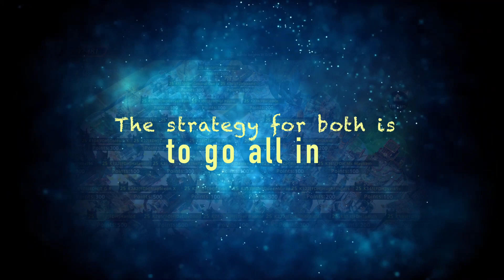GotWic's Ultimate Conquest 15th Season. NBE vs FDH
It is the 4th round of Ultimate Conquest season 15th, where NBE and FDH have to face each other in a knock out match. Both are determined to go all in, but who will manage to win? Let's find out.